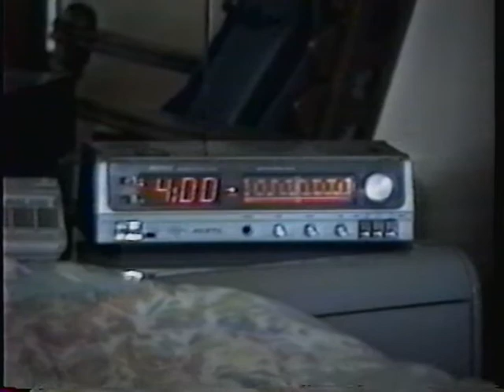Hunter The Video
Cast video of the 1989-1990 season of Hunter. Cameos by Fred Dryer, Stepfanie Kramer and Stephen J. Cannell. Towards the end, yours truly makes a cameo as well with 80's moustache, dangly earring and yes, a mullet!! Yikes!